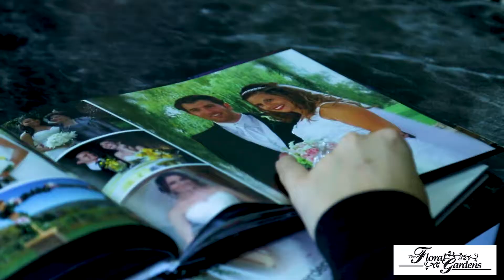Floral Gardens Video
Post Production and Editing Class Project.